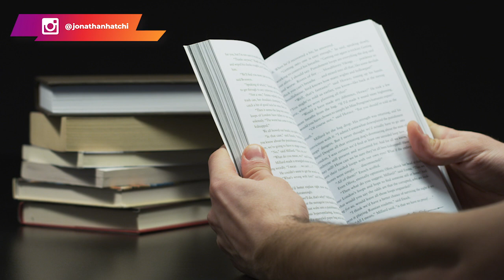Ne cours pas après l'argent !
Pourquoi faut-il que tu arrêtes de courir après l'argent ?

Vous êtes-vous déjà demandé pourquoi courir après l'argent ne fonctionne pas ? Dans cette vidéo, j’explique pourquoi courir après l’argent n’est pas la solution. Je vous parle également d'un état d'esprit plus intelligent et plus sain pour créer de la richesse.

En réalité, courir après l’argent n’est pas ce qui crée la richesse, bien au contraire la chasse à l'argent pourrait être dangereuse pour votre santé et devenir même un obstacle à la création de richesse.

Je ne dis pas que l’argent n’est pas une nécessité ou quoi que ce soit. Ce que je dis, c'est qu’il ne devrait pas être une obsession et que courir après n'est pas la bonne méthode pour en gagner plus. La solution c'est de devenir vraiment bon dans ce que vous faites, acquérir des compétences utiles. Ainsi, vous gagnerez beaucoup d'argent en le faisant.

Suivez la vidéo pour mieux comprendre.

0:00 Intro
2:17 Cours après les compétences utiles
 7:15 L'importance de l'apprentissage continu
11:20 Reste focus sur une compétence à la fois
14:39 Conclusion
▬▬▬▬▬▬▬▬▬FORMATION OFFERTE▬▬▬▬▬▬▬▬▬▬▬

▬▬▬▬▬▬▬▬▬ COACHING/FORMATION  ▬▬▬▬▬▬▬▬▬▬▬

▬▬▬▬▬▬▬▬ MES OUTILS ▬▬▬▬▬▬▬▬▬▬▬▬▬▬▬▬

▬▬▬▬▬▬▬▬▬▬▬▬ Témoignage client ▬▬▬▬▬▬
Je te mets le lien des témoignages/résultats de mes coachés :

▬▬▬▬▬▬▬▬▬▬▬▬ LIENS ▬▬▬▬▬▬▬▬▬▬▬▬